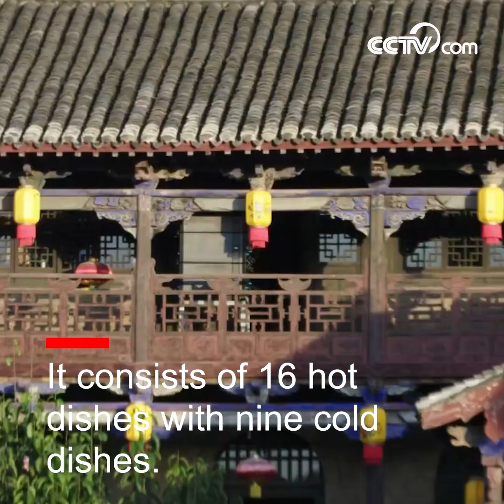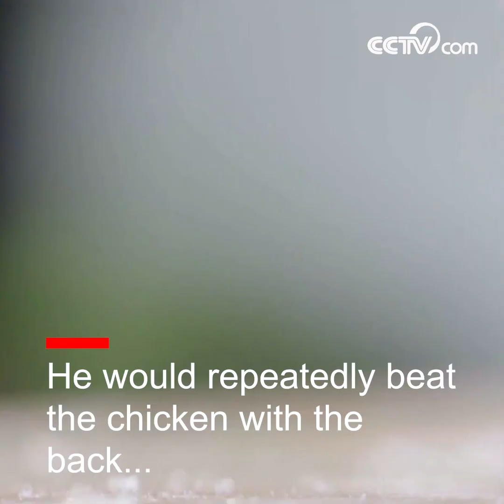Baba Xi| CCTV English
There are many customs in the Double Ninth Festival, but few of them can become a national intangible cultural heritage. The custom passed on in Huangcheng Village of Shanxi Province is one of the few. Since the Tang and Song Dynasties, in addition to mountain-climbing, drinking, and temple fairs, the Chongyang banquet here has become the highlight of the festival.